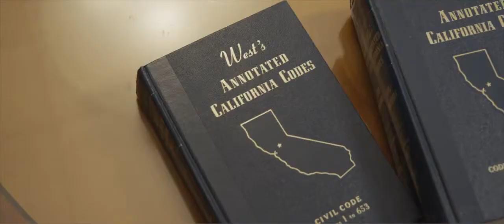Frequently Asked Questions About Sacramento Personal Injury Cases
We do our best to answer your questions so you feel comfortable with all stages of the legal process. Many of our prospective clients wonder how are service costs work, and it's all based on a contingency fee. A contingent fee, or conditional fee, only applies between two parties on a particular condition. Essentially, your legal representative would only be able to charge your party a fee if there's a settlement for your case. A breakdown of our contingency fees can be found on our website.

For more questions regarding the length in which a personal injury case will take, whom our law firm will represent in a court of law, or how to go about medical bills, please contact us for a free consultation.

Personal injury cases often have frequently asked questions.

Transcript:
"If we do not win, we do not get paid. We work on a contingency fee, our fee is contingent on a favorable outcome.Our fee is a third of the settlement amount for adults, and 25 percent for minors. If the case goes to court, then the goes up to 40 percent. But that fee is negotiable between attorney and client. We resolve most cases within a matter of months. However, the more complicated the case, and the more serious the injuries can prolong the process. We do everything we can to speed up the process. Outstanding medical bills are ultimately paid by the party at fault. If this process is delayed, Then we seek to have the medical bills paid by health insurance, auto insurance, and sometimes medical means. Sometimes we need to contact the medical provider to get them to hold off on collection. Each case is different and we work with each client to pursue the best solution. We only represent those injured in
accidents, especially those involving catastrophic injury and wrongful death. Most of our cases involve automobiles, motorcycles, big rigs, bicycles, buses, boats, train, dog and animal attacks, construction accidents, and any other activity that involves serious injuries. Some involve injuries on property, such as slip and falls, trip and falls, and construction site injuries caused by someone other than the employer. Feel free to give us a call and we can discuss your particular injury in case. The phone call and the consultation is always free."